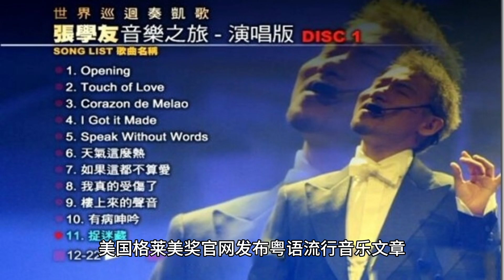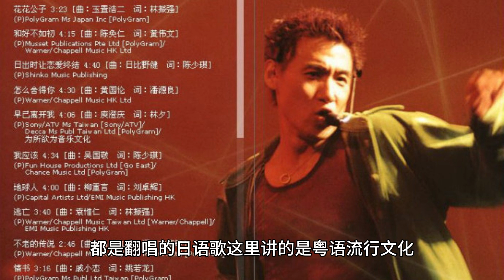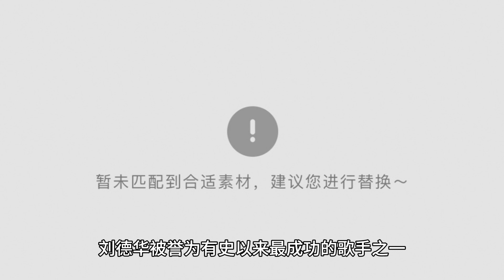美国格莱美官网肯定刘德华在粤语流行文化做出的贡献和成就